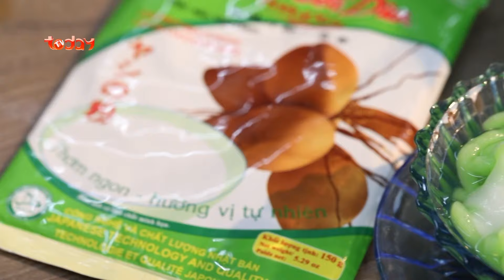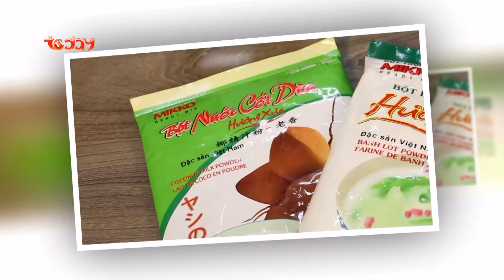Học ngay cách làm bánh lọt - món ngon Miền Tây ăn là ghiền | MC Kyo York | Mỹ Vị 24 Số 7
► Xem thêm các món hấp dẫn khác của series Mỹ Vị 24 - MC Kyo York tại